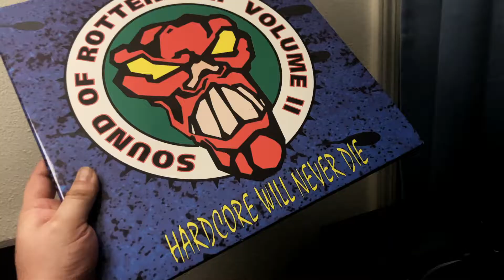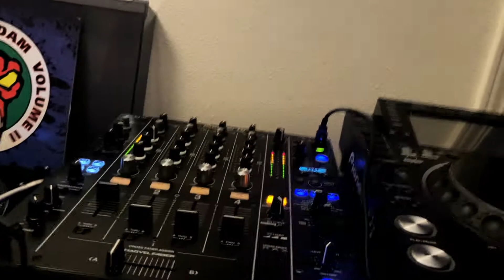Sound Of Rotterdam Volume II - Hardcore Will Never Die - DJ Git Hyper & DJ Paul - Free Mess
Sound Of Rotterdam Volume II - Hardcore Will Never Die - DJ Git Hyper & DJ Paul - Free Mess - Rotterdam Records